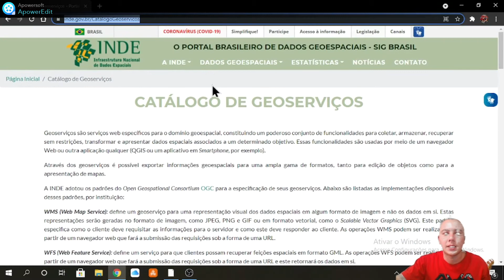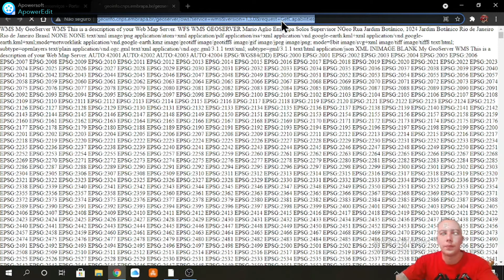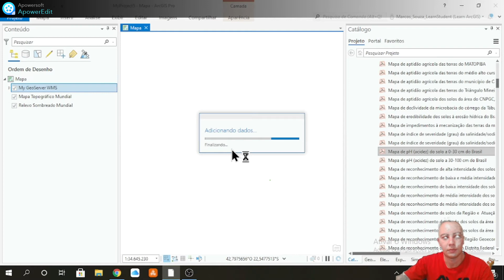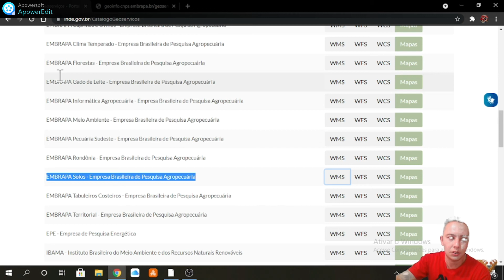Inventários de Serviços WMS/WFS de Interesse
Faaala galera, tudo certo com vocês?
Nós alunos e futuros tecnólogos, estamos cursando Mecanização em Agricultura de Precisão na Fatec Shunji Nishimura, localizada na cidade de Pompéia-SP, trouxemos para vocês conteúdo de qualidade.
 Nesse vídeo vamos mostrar onde achar links de mapas que estão na internet e como abrir eles no programa ArcGis Pro, de forma que possa tirar dados e informações que te ajude.
 Bora pro VÍDEOO.